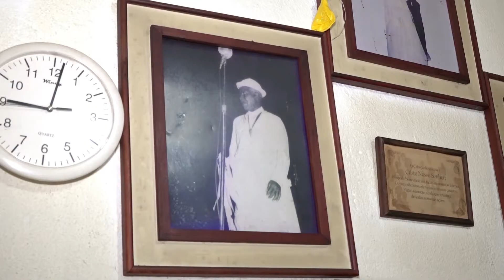Ancestrais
Hortência, Maria e Glória, três mulheres que encontraram na espiritualidade ancestral formas de se expressar. Na jornada para ajudar quem as procura, elas resgatam crenças pagãs e sabedorias populares. O documentário retrata três histórias e mostra como cada uma dessas mulheres mantém vivas práticas do passado.